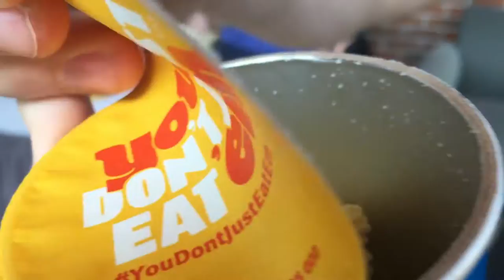Pringles Tasting (Lone Star PHP 2016)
Salt and Vinegar
Honey Mustard
Buffalo Ranch
Jalapeno